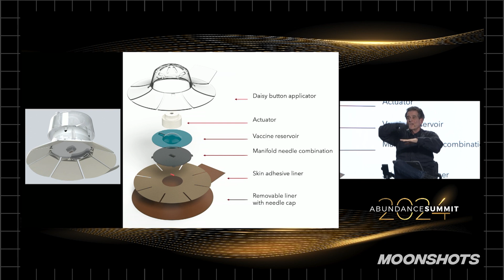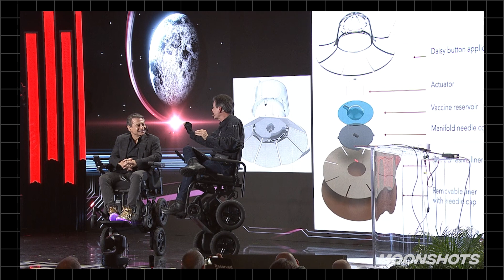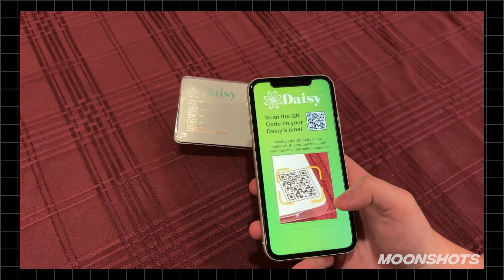Vaccines Just Got Smarter With This New Technology | MOONSHOTS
Dean Kamen is a prolific American inventor, entrepreneur, and advocate for science and technology education. He gained widespread recognition for his invention of the Segway PT, an electric, self-balancing human transporter, and has also made significant contributions to medical technologies, including the first wearable insulin pump for diabetics. Kamen founded DEKA Research & Development Corporation to focus on the development of revolutionary healthcare technologies. He is also the founder of FIRST (For Inspiration and Recognition of Science and Technology), an organization dedicated to motivating the next generation to understand, use, and enjoy science and technology. His work extends beyond inventions to actively inspiring young people through robotics competitions and educational programs, aimed at building future leaders in engineering and technology.